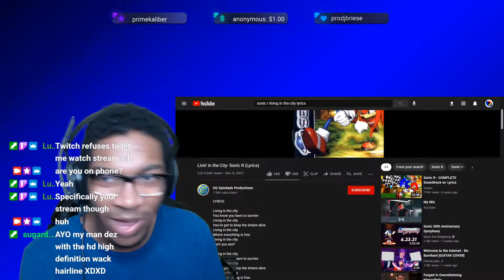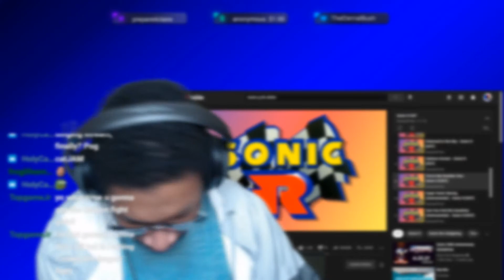The Many Faces Of Dez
Notice all of the faces I make while playing games, pretty expressive especially when weird things happens...